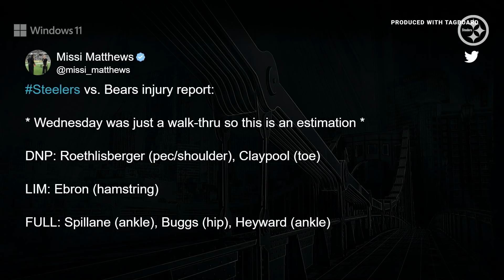Steelers Live Practice Report: Lions Week - Day 1 | Pittsburgh Steelers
Missi Matthews details Wednesday's practice report, Ben Roethlisberger's weekly press conference, this weekend's matchup against the Lions and more